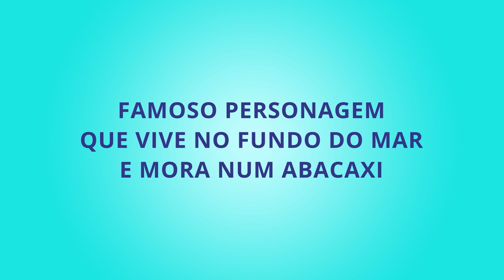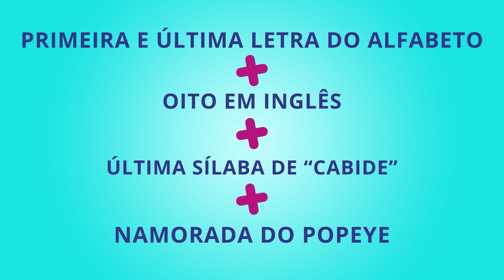Quadro 'Pega lá' no A Tarde é Nossa coloca participantes à prova; confira | EP02 | 24.11.2023